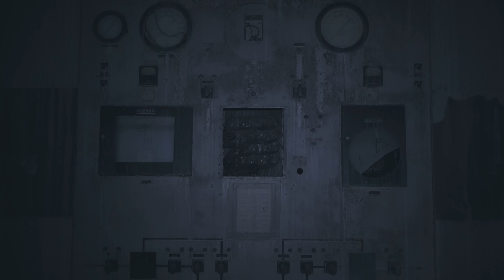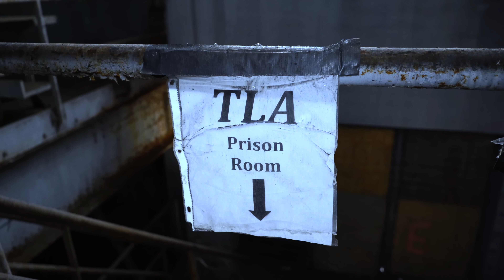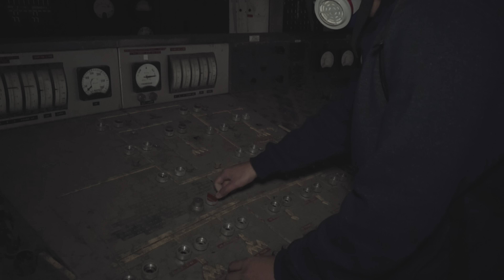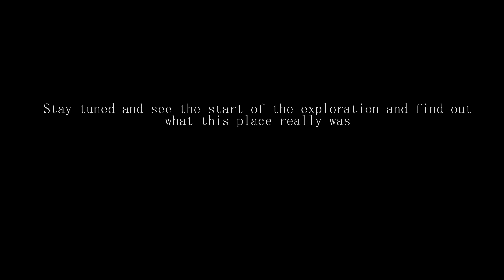ABANDONED ALIEN SPACESHIP IN 4K APRIL FOOLS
Music wanted!